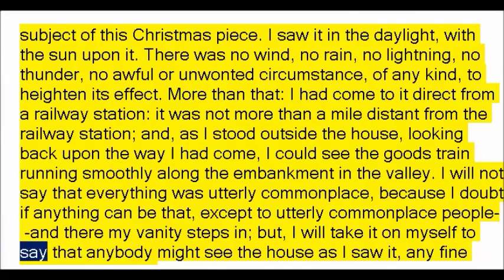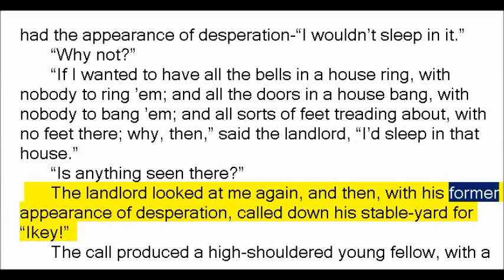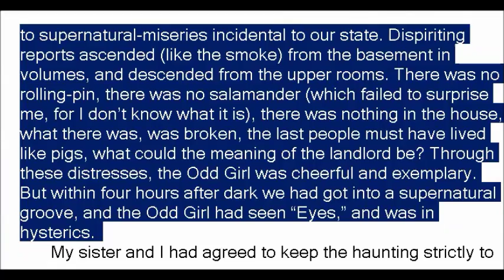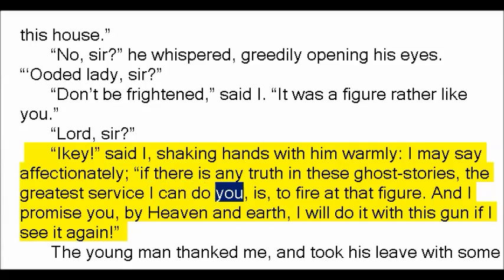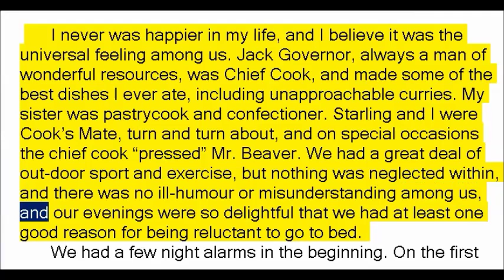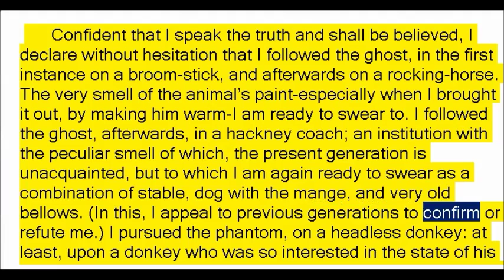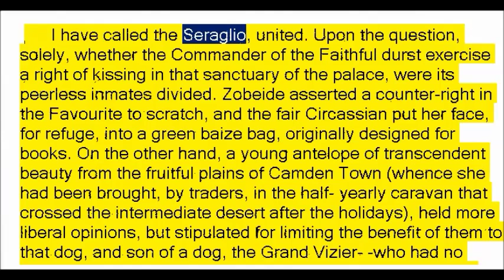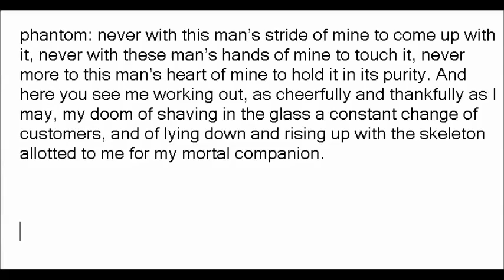The Haunted House by Charles Dickens (Book Reading, British English Female Voice)